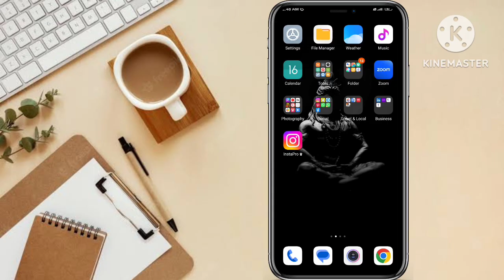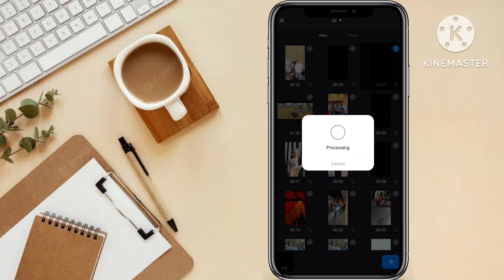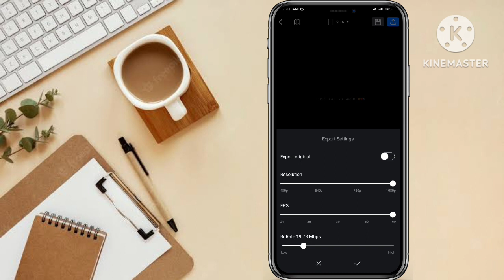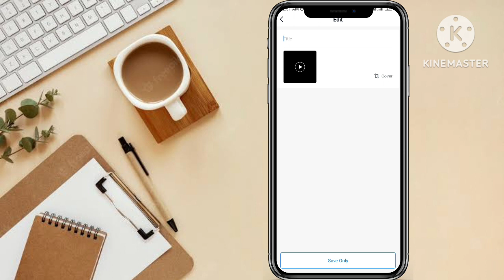Brother I Love You So Much Reel Editing | Instagram Viral New Reel Editing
🙏🙏Hello Guys🙏🙏